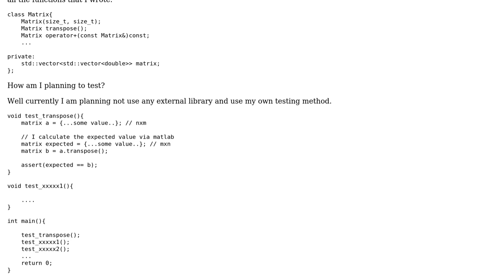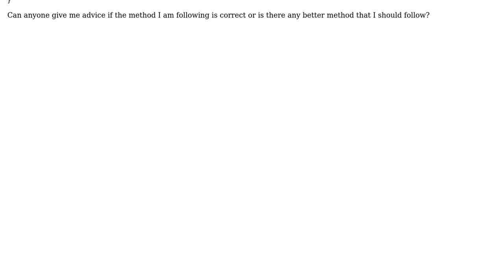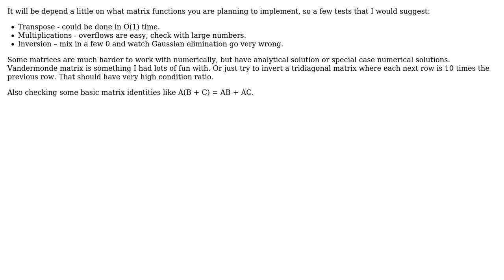Software Engineering: How would I test my matrix class? (2 Solutions!!)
Software Engineering: How would I test my matrix class?

With thanks & praise to God, and with thanks to the many people who have made this project possible! | Content (except music & images) licensed under CC BY-SA | Music | Images & others | With thanks to user riwalk user pokche user Piotr Kusmierczyk and the Stack Exchange Network Trademarks are property of their respective owners. You are responsible for your own actions.